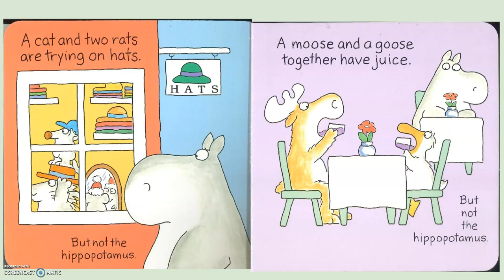Hippopotamus story, children book read aloud for kids